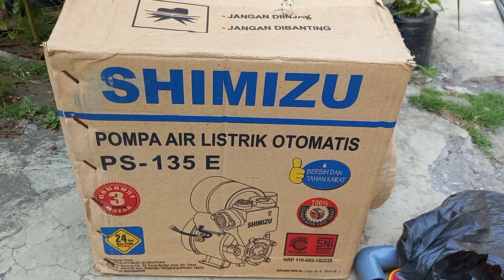Pasang Pompa Air Shimizu punya Ibu ambil dari sumur tua!!!